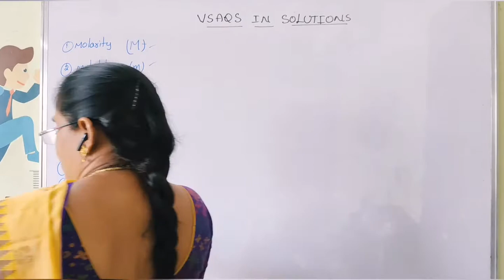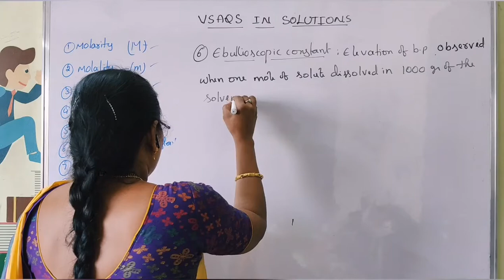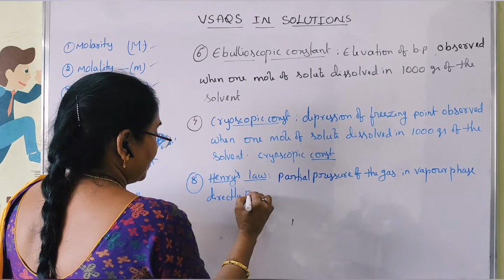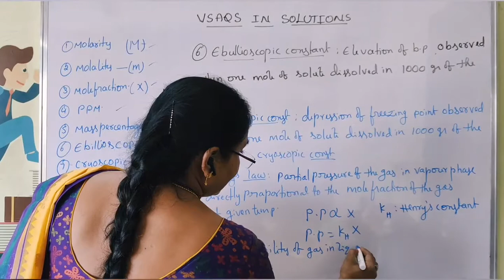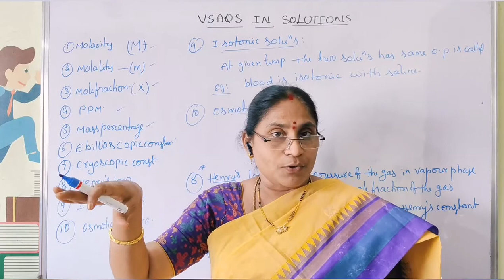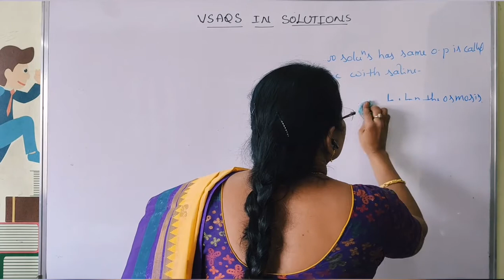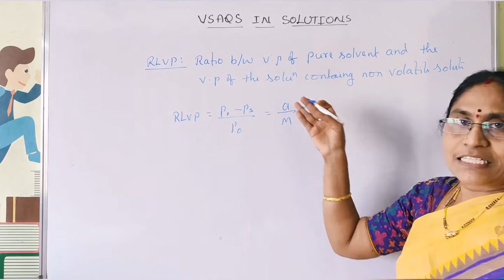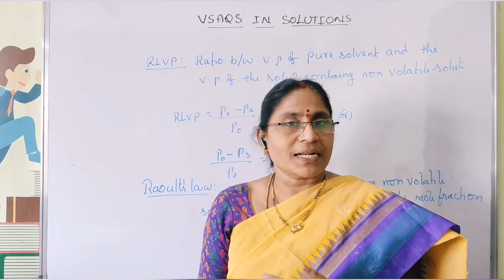Solutions Very Short Answer Questions || Senior Inter Chemistry || Part - 2/2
Hello Students,
This is Vijaya Lakshmi Nallaka, Sr. Faculty in Chemistry.
In this video, I am going to talk about Important Very short answer questions in Solutions. Please watch the video till the end for detailed explanation.
For more information regarding notes and doubts please click on the link below to contact via WhatsApp.
Please do share
Do watch Until the end.
For notes regarding all the topics of senior intermediate please click on the link below to contact via WhatsApp.
Do post your doubts in the Comment section 💬